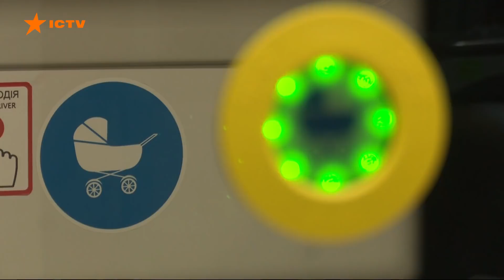Закон про локалізацію: як він допоможе розвиватися машинобудуванню в Україні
В останні дні перед новим роком депутати мають ухвалити новий закон про локалізацію. На нього чекає вся українська промисловість, а найбільше машинобудування.

Просить Верховну Раду підтримати власного виробника і Львівський завод Електрон, який налагодив випуск низько-підлогового трамвая.

Чому закон важливий - дивіться онлайн у сюжеті Фактів ICTV.

Автори відео: журналіст програми Факти ICTV - Мирослава Прокопюк, Василь Сафянюк, оператор - Володимир Ролюк.